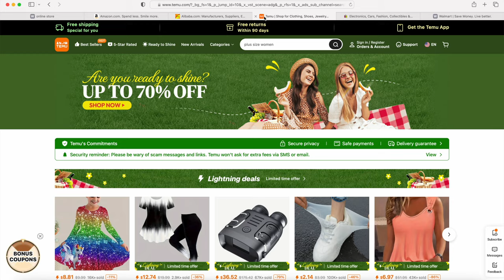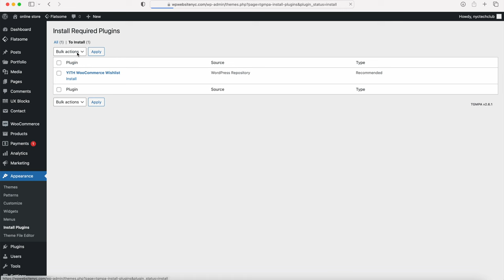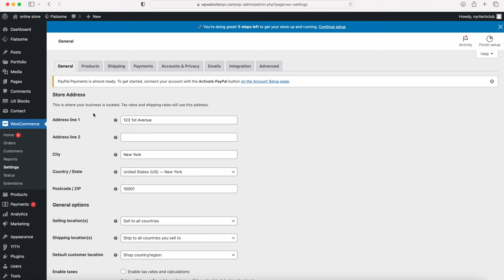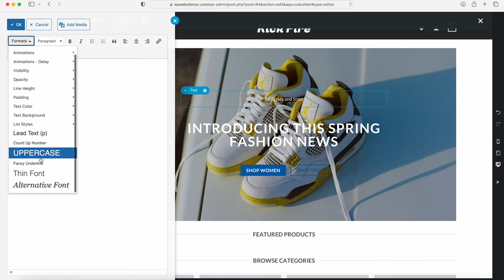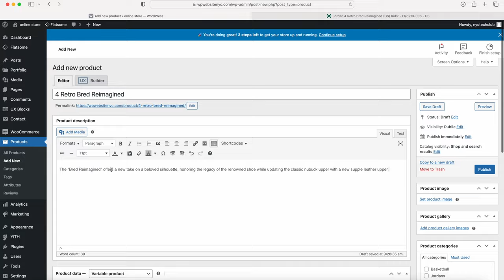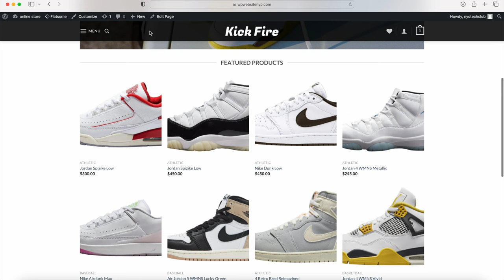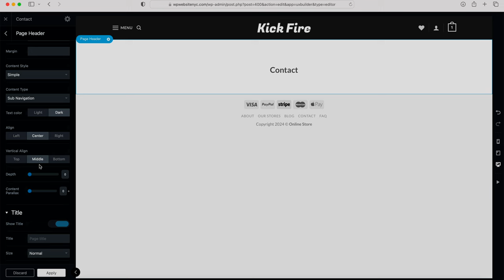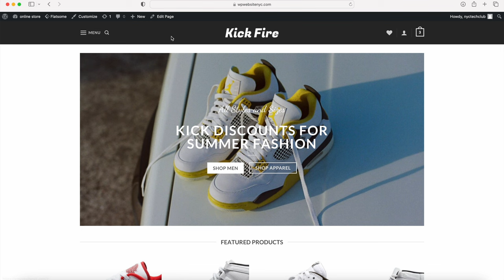Learn How to Make This $20,000 Ecommerce Website With The Flatsome Theme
Learn how to make an ecommerce website with Wordpress and the Flatsome theme!! Hosting

This full beginner tutorial to create an ecommerce website and online store with Wordpress and for learning how to use the Flatsome theme to create an ecommerce website is a step by step guide for anyone that wants to build an online store using Wordpress and Woocommerce. We walk you through every step to get your e-commerce website up and running.

Check out the video and look at the research we did in order to come up with the design and layout for this ecommerce website with wordpress using the flatsome theme. Learn how to create your own ecommerce website and make a profitable ecommerce website just by watching this video!

0:00 Introduction
3:27 Get Hosting
9:49 Website Settings
11:27 Get Flatsome Theme
14:33 Theme Settings
28:38 Set up Woocommerce
40:23 Customize Homepage
49:00 Create Products
56:14 Customize Categories and Tags
58:42 Create Variable Products
1:15:27 About Page
1:23:28 FAQ Page
1:28:08 Contact Page
1:34:35 Create Additional Pages
1:37:02 Create Menus
1:41:28 Coupon Codes
1:41:51 Woocommerce Analytics and Reporting
1:43:30 Congratulations